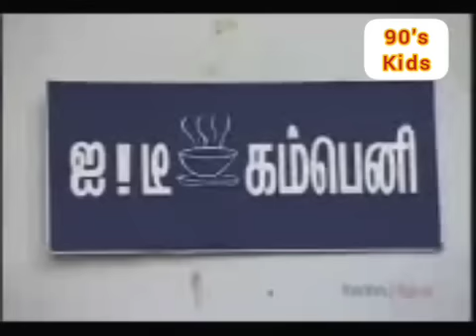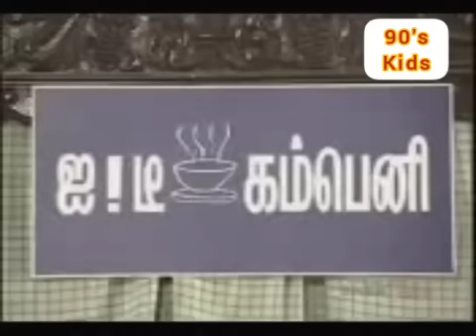Lollu Sabha - Yaradi Nee Mohini (Full Episode)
Lollu Sabha Yaradi Nee Mohini Movie Spoof(Full Episode).Starring Jeeva,Seshu,Easter,Swetha and Lollu Teams